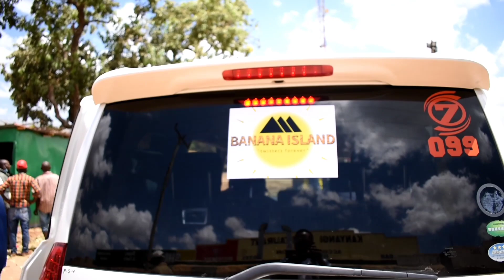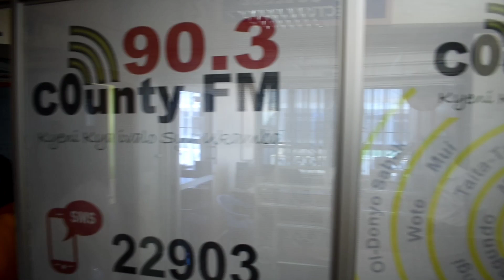uthui ni budget kitui media tour part 1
thanks to the almighty God for his favour 🙏🙏🙏🙏